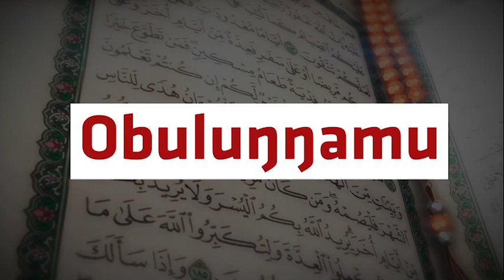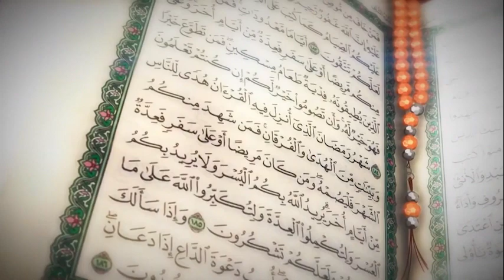Yitiriza Okutya Allah N'okubeera N'esuubi Mu Bulamu - Sheikh Rajab Kakoza Part 2